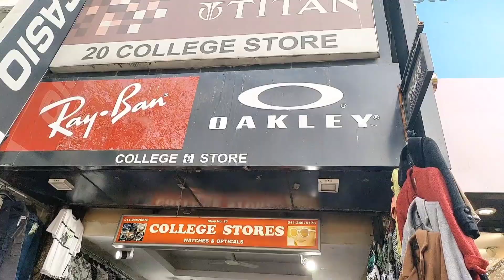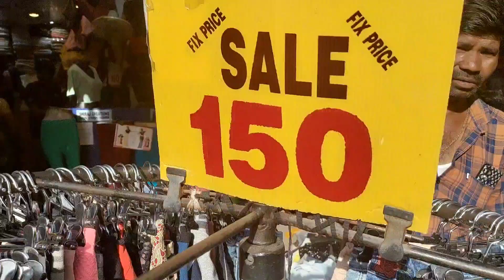Sarojini Nagar Market Delhi | Latest Summer Collection 2023